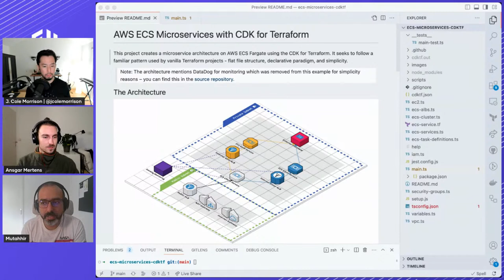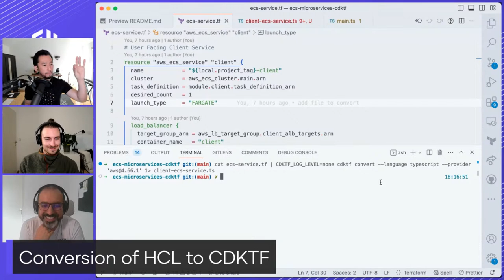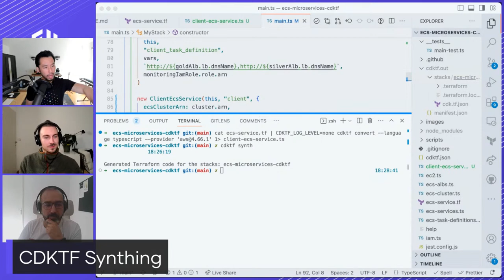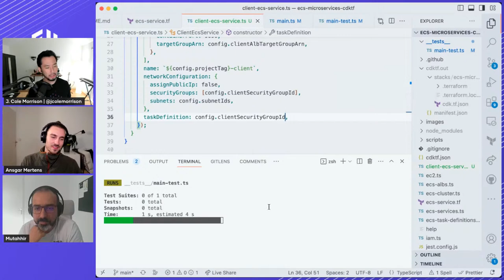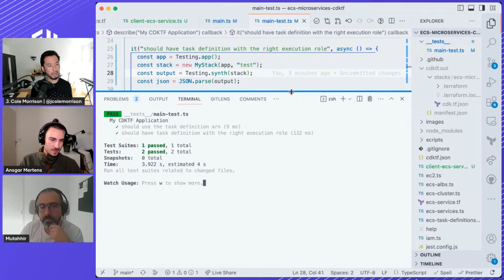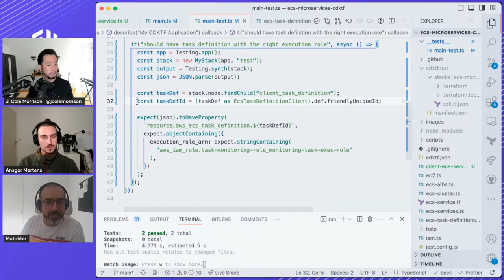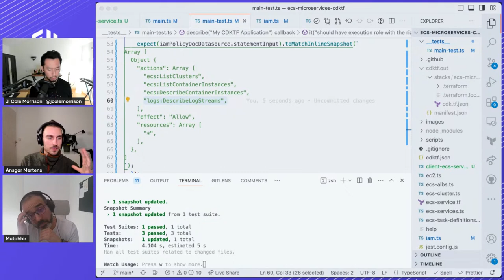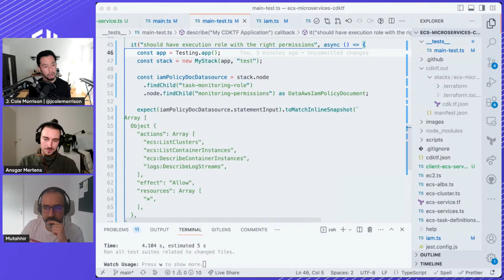Testing Infrastructure as Code with the CDK for Terraform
When writing Infrastructure as Code, how do you check for issues such as logic errors, compliance, resource relationships, and breaking changes?  The CDK for Terraform (CDKTF) provides the tooling and workflows to safe guard against these problems with unit, integration, and snapshot testing.  Join Ansgar Mertens (@amrtns), Mutahir Hayat (@mutahhir), and J. Cole Morrison (@jcolemorrison) in this stream where they'll cover a testing workflow with the CDKTF in context of an Amazon Web Services (AWS) based infrastructure.

Chapter Markers:

0:00:00 - Introduction
0:00:50 - Guest Introductions
0:02:50 - What is the CDK for Terraform?
0:03:40 - Importance of Testing
0:06:44 - Demo Overview
  - what are we going to be testing?
0:09:21 - Conversion of HCL Projects to CDKTF
0:23:23 - CDKTF Synthing
  - What is CDKTF synthing?  Needed understanding for testing.
0:27:00 - Unit Testing Logic and Compliance
0:38:56 - Integration Testing and Resource Relationships
0:53:30 - Snapshot Testing and Safeguarding Changes
1:09:18 - High Level Summary of the Test Types
1:10:27 - Closing and Other Resources